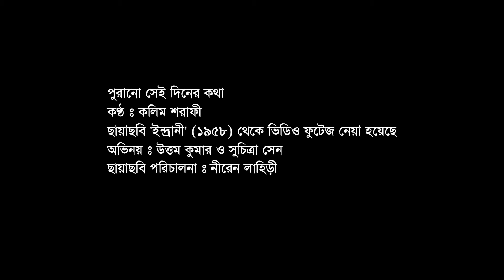Purano sei diner kotha by Kalim Sharafi || Tagore song || Videomix